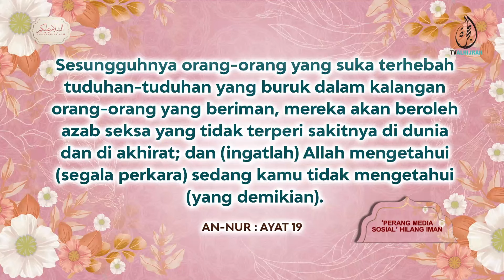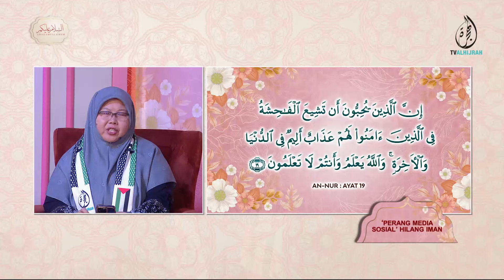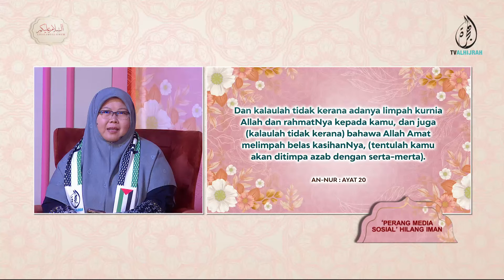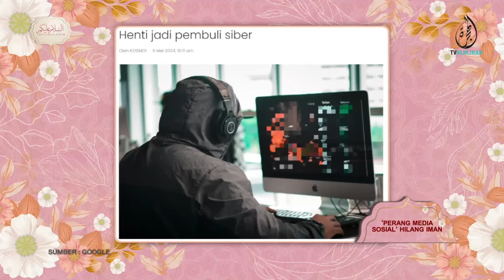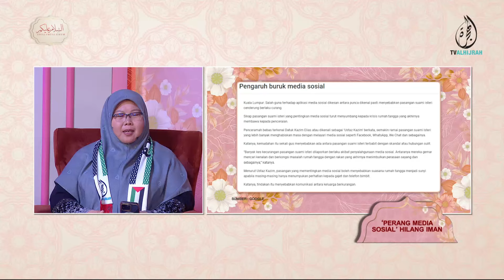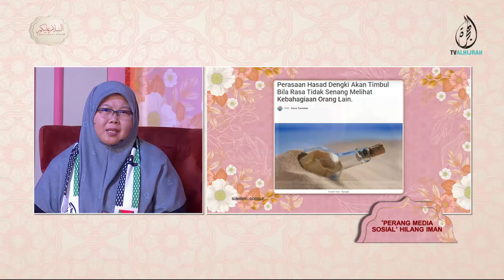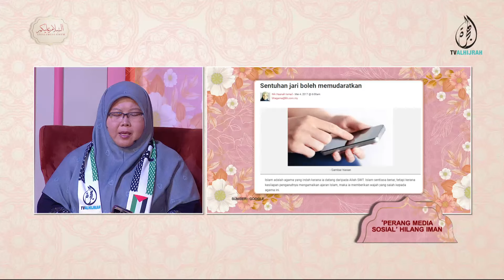21072024 | ‘PERANG MEDIA SOSIAL’ HILANG IMAN | USTAZAH MUZAYYANAH ABDULLAH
Orang gemar membicarakan keaiban orang lain, sebenarnya tanpa disedari sedang memperlihatkan keperibadiannya sendiri. Semakin banyak aib disebarkan, semakin jelas keburukan diri si penyebar.

Inilah yang terjadi kepada pembuli siber masa kini yang sangat berleluasa, akhirnya memecah belahkan ummmah & masyarakat sekeliling.
Kupasannya bersama Ustazah Muzayyanah.